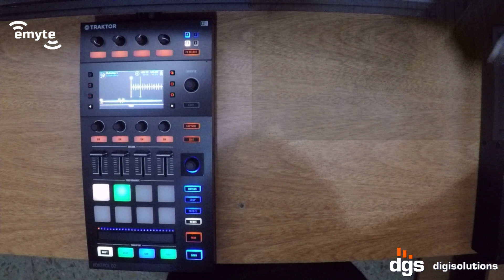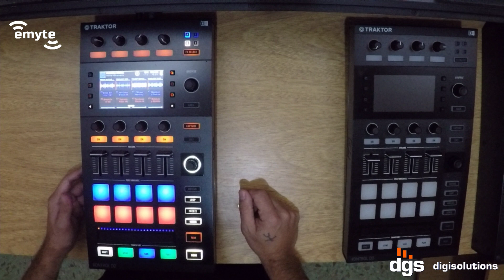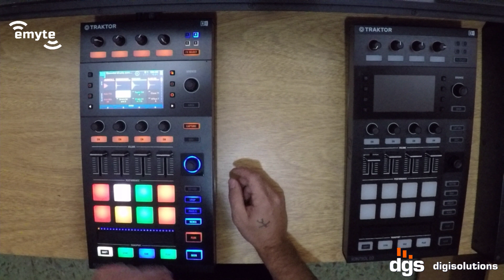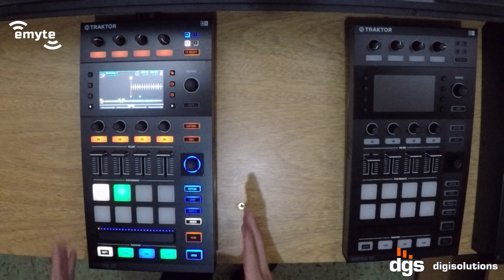KONTROL D2 (2º parte)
En esta segunda parte, vemos funciones mas especificas del Kontrol D2, que es un controlador de la marca Intruments, capaz de manejar todos los formatos que permite Traktor (Stems, Remix deck y step sequencer).
Agradecemos al representante oficial de la marca Digisolutions . y a la gente de EMYTE Espacio Música Y Tecnología del Espectáculo por permitir la producción de este tutorial.
Saludos y nos vemos la próxima